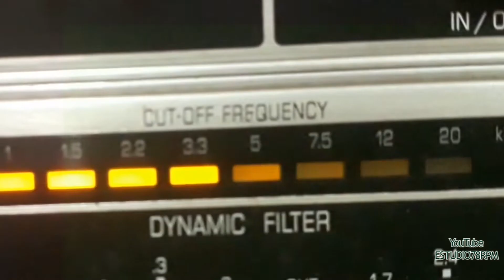MARIA DA CONCEIÇÃO - MÃE PRETA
MÃE PRETA - TOADA de CACO VELHO - PIRATINI com MARIA DA CONCEIÇÃO e REGIONAL. Disco ODEON Nº 13.691-a. Matriz RIO-10161. Tamanho 25cm. Lançado em agosto de 1954. * Caco Velho chamava-se Mateus Nunes; Piratini chamava-se Antônio Francisco Amábile.